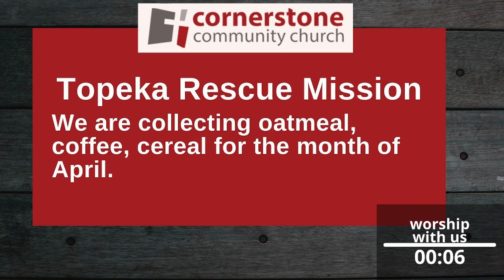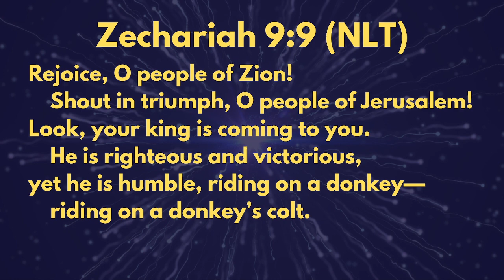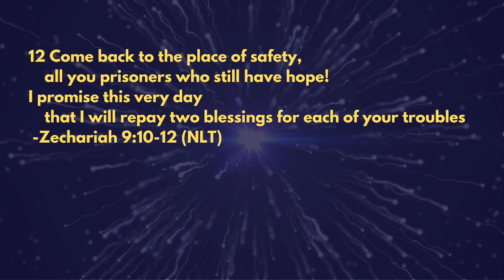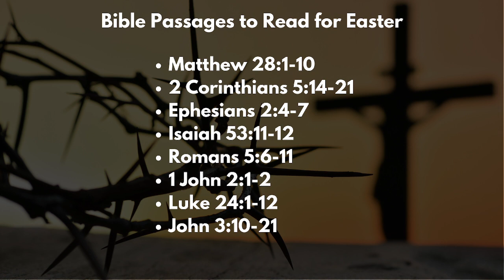Connections | Cornerstone Community Church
Welcome to the livestream of our worship service from April 2, 2023! We're glad you're joining us today on Palm Sunday! We will worship through song, pray together, and engage with Pastor Ben's sermon.

Pastor Ben continues the "Finding Life in the Old Testament" series by finding some "Connections." Looking at the story of Palm Sunday and Zechariah 9:9-12, Ben finds similarities and examines what they tell us about Jesus.